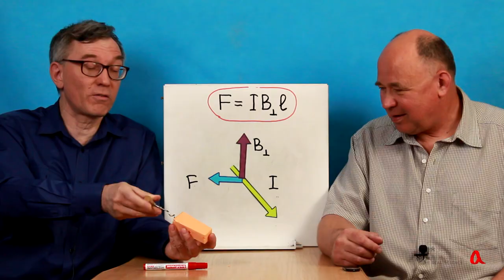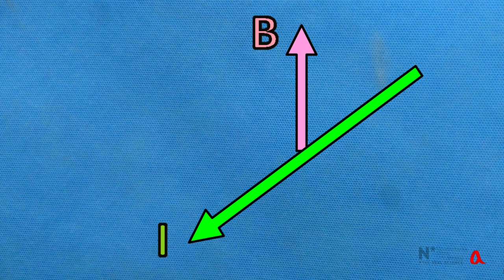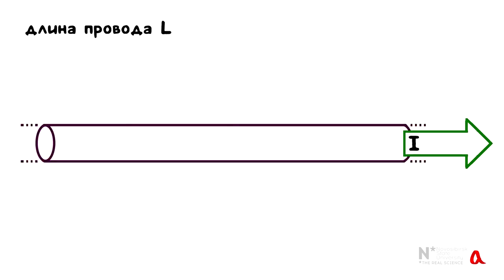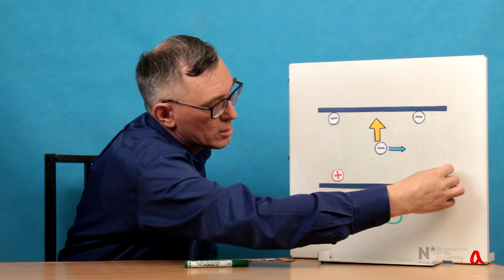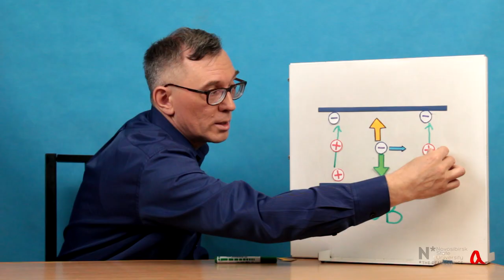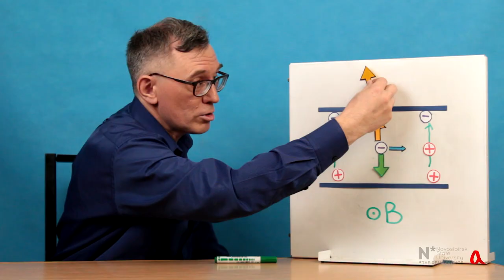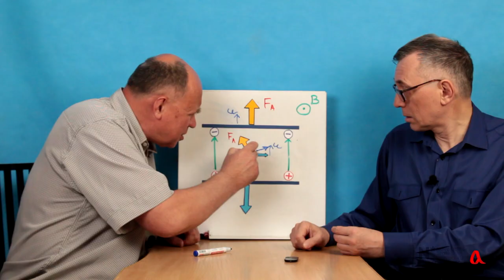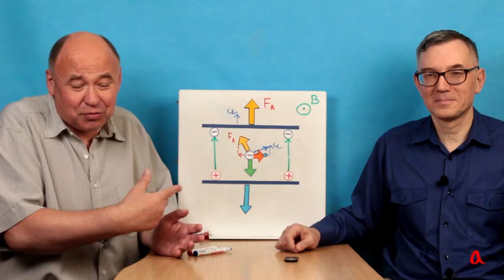Сила Ампера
Сила Ампера действует со стороны магнитного поля на проводник с током, а сила Лоренца — на движущийся заряд. Как эти две силы связаны друг с другом? Почему сила Ампера может совершать механическую работу, хотя сила Лоренца не может?